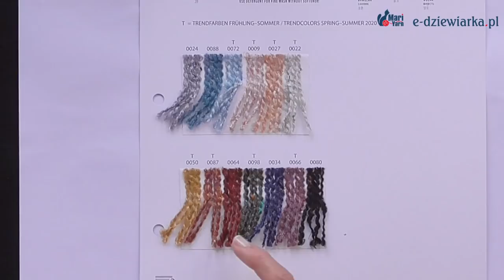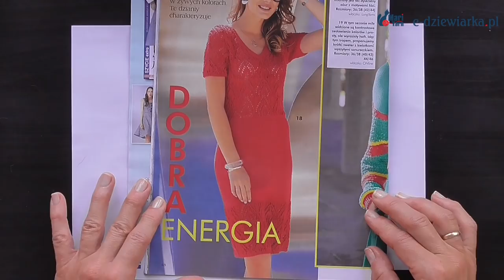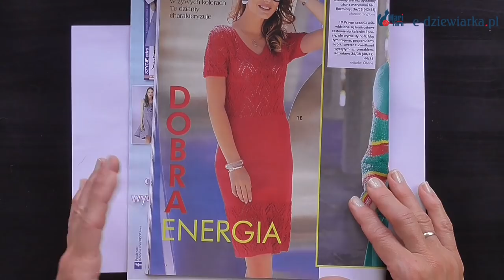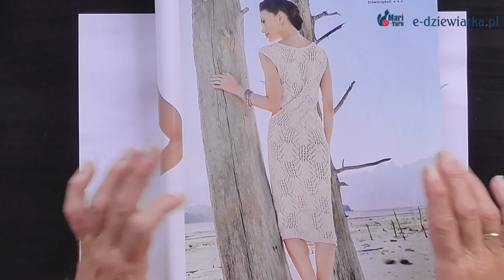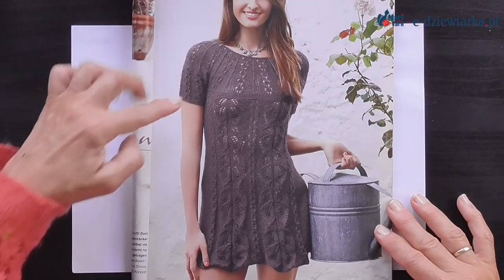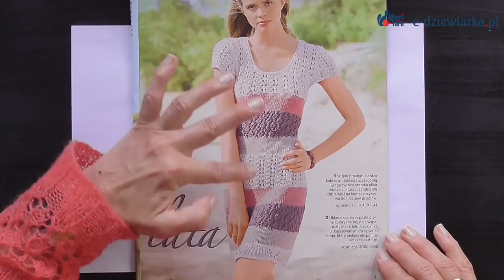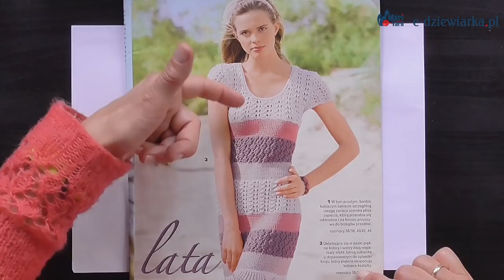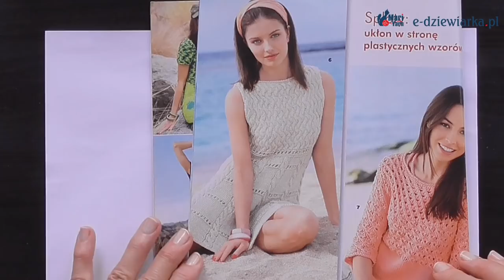Sukienka i raglan - 76 odc. e-dziewiarka TV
Czas na sukienki.
Zobacz proponowane przez Mariolcię włóczki na sukienki. Pokazujemy różne wzory i kroje dzianin.
Na przykładzie bluzeczki z włóczki Camille poznasz sposób wykonania raglanu z dodawaniem oczek typu "3 z 2".